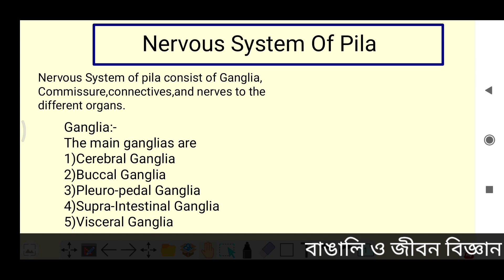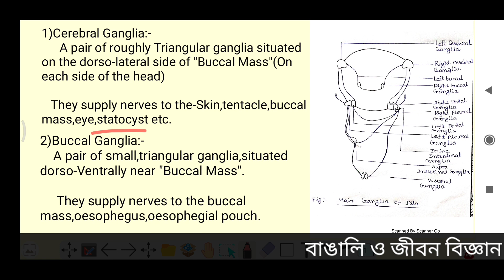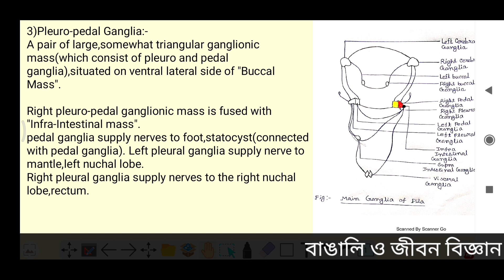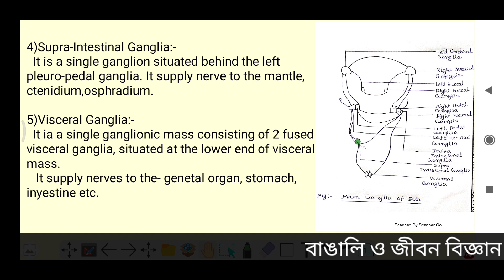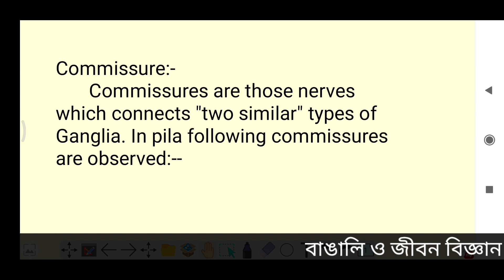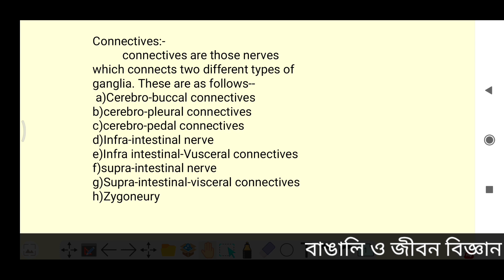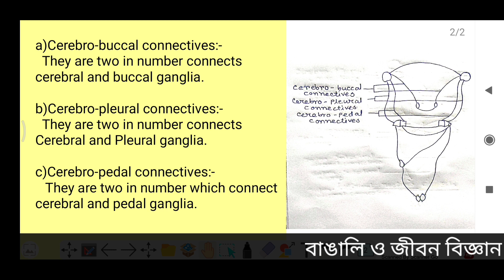Nervous System of Pila(Gastropods)।।(Bsc Zoology,NEET,Biology,11)।।BANGALI O JIBANBIGYAN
আমি এই videoতে বোঝানোর চেষ্টা করেছি NERVOUS SYSTEM OF PILA সম্পর্কে ।

 ভালো লাগলে সঙ্গে থাকবেন।।

বুঝতে অসুবিধা হলে অবশ্যই জানাবে।
      আমার যতটা সাধ্য আমি বোঝাবো।
     কথা দিলাম, সাথে আছি

    !!CHECK CHANNEL ABOUT FOR CONTACT!!